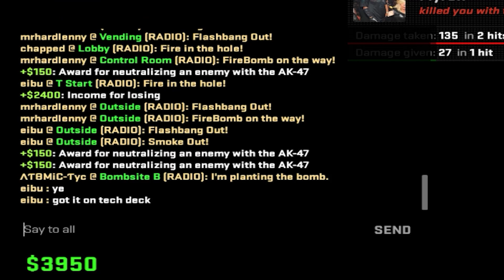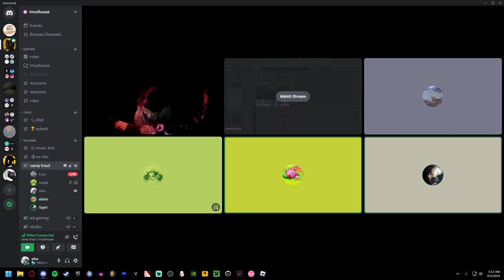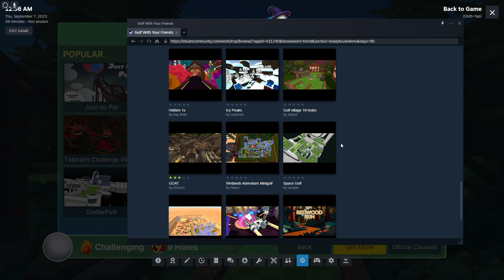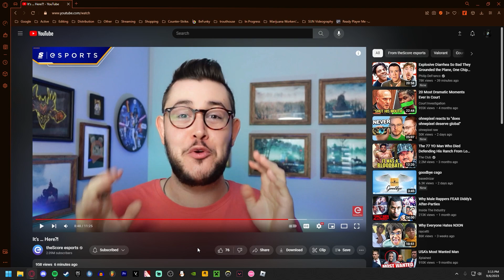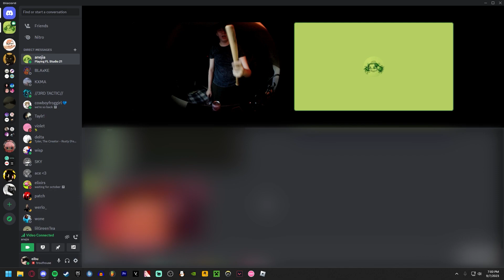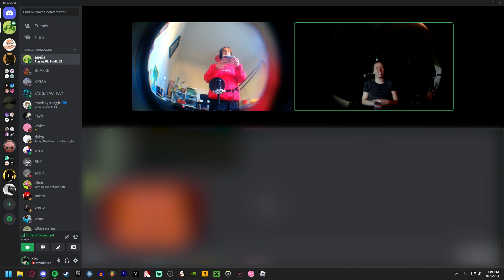PREMIER CS2 IS F*CKED🩸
gamer62 : mor vid many happy